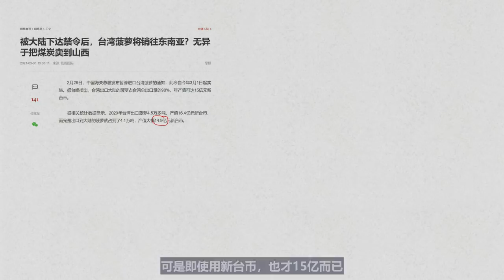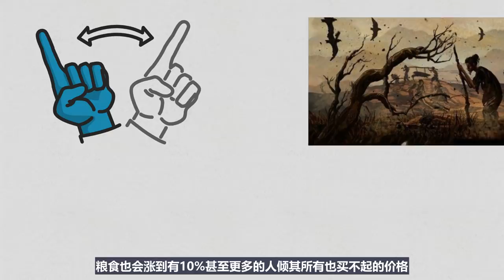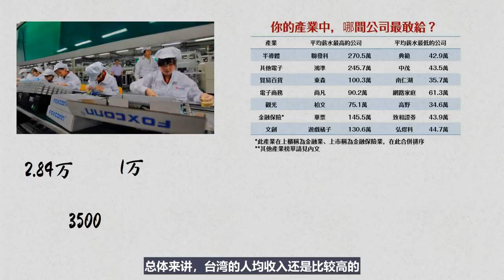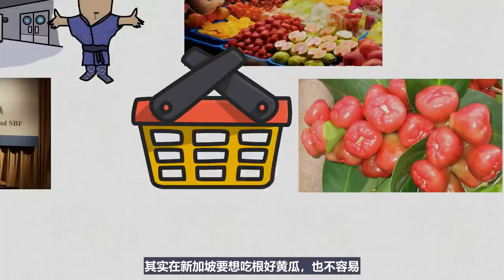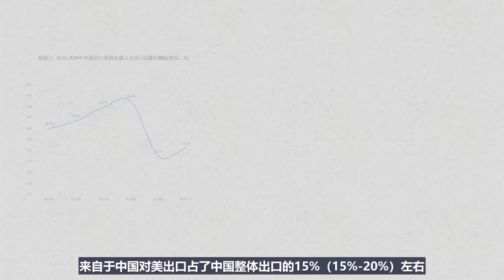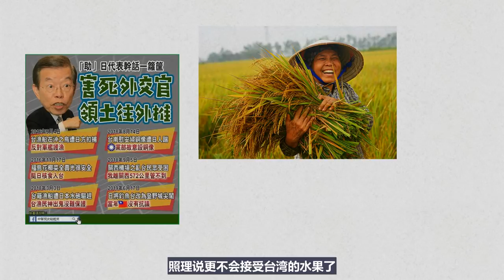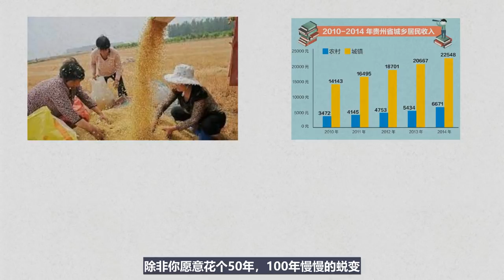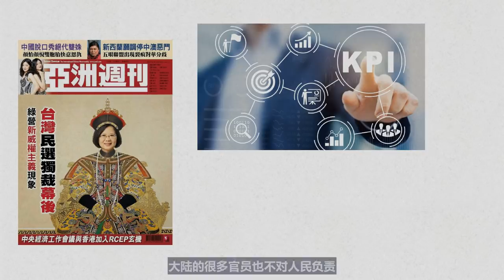【小岛浪吹】一菠未平，一蕉又起，为什么国民党和民进党都不管台湾农民死活，台湾农民只错了一件事